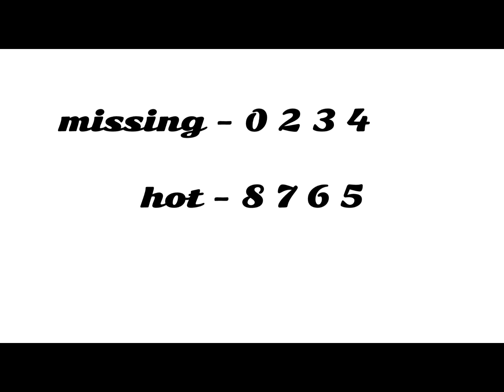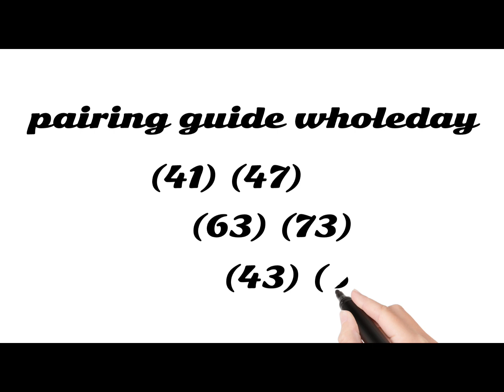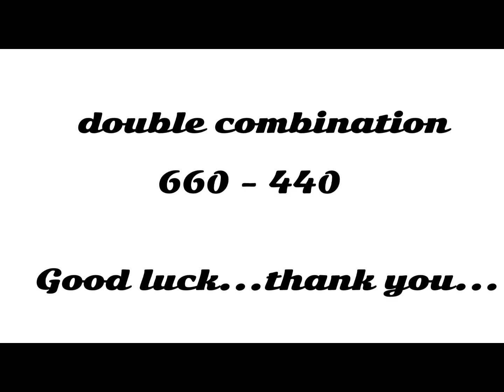swertres lotto hearingphilippine - pcso swertres lotto hearing guide for today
Check Swertres hearing today, 3d lotto guide, small town lottery STL, PCSO Swertres Hearing Today, PCSO Swertres Hearing Today for 4pm Draw, Best Swertres Hearing Combinations, 3d lotto, swertres, PCSO Swertres Hearing Today for 9pm Draw. PCSO Swertres Hearing Tips Probables, Swertres Hearing Latest, 3D Hearing Today, Pinoy Swertres Result Today Hearing, Swertres Hearing Maintain Today, Hearing Swertres Today, Swertres Hearing Today Mindanao, Pinoy Swertres Hearing Today Now.

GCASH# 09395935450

The PCSO Swertres Hearing today, Swertres Hearing Online, 3D Hearing, Pinoy Swertres Hearing Tips Probable, Swer3 Hearing Calendar Guide, Swertres Pasakay Pairing, and analysis are all included below for Wednesday, February 15, 2023.

Welcome to the Philippines' top website for 3D Swertres hearings!

The Swertres Hearing is one of the most frequently brought up subjects among Filipinos today. Every day at 11:00 am, 4:00 pm, and 9:00 pm, the Philippine Charity Sweepstakes Office conducts the 3D Lotto - Swertres Lotto draw (PCSO).

Usually, Pasakay Guides and Combinations Digits and Pairing are included in PCSO Lotto Hearings. These will assist our users in improving the accuracy of their lottery winning strategy to around 90%.

edz guide channel
edz guide channel
edz guide channel
edz guide channel